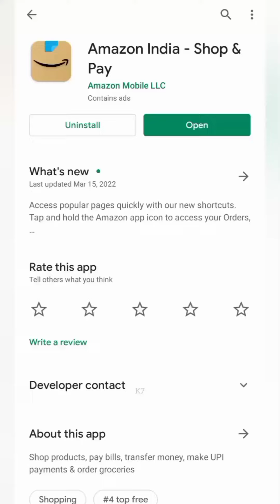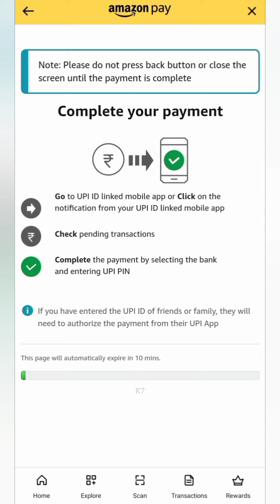Repayment In Process | Amazon Pay Later | How to Repay Due Amount | Tamil | Monthly Bill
This video helps you about how to Re pay Amazon pay later monthly due payment. Also this video explains about Repayment In Process Problem.